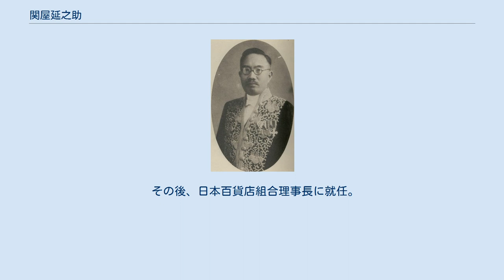関屋延之助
関屋延之助 関屋 延之助（せきや えんのすけ / のぶのすけ、1888年（明治21年）6月22日 - 1975年（昭和50年）7月21日）は、日本の内務官僚。
官選県知事、弁護士。
 石川県鹿島郡崎山村三室（現在・七尾市）出身。
関屋助右衛門の四男として生まれる。
第四高等学校を経て、1914年（大正3年）、東京帝国大学法科大学法律学科（独法）を卒業。
1913年（大正2年）11月、文官高等試験行政科試験に合格。
大学卒業後、内務省に入り和歌山県地方課に勤務、その後、同県那賀郡長となる。
 以後、和歌山県警視、滋賀県理事官、京都府理事官、岐阜県警察部長、北海道庁拓殖部長、1931年（昭和6年）12月に新潟県書記官・内務部長などを歴任。
 1932年（昭和7年）6月28日、山梨県知事に就任。
1935年（昭和10年）1月、熊本県知事に転任。
1936年（昭和11年）4月、新潟県知事に転じ、1938年（昭和13年）6月、兵庫県知事となる。
1939年（昭和14年）4月、兵庫県知事を辞し退官した。
 その後、日本百貨店組合理事長に就任。
戦後、1947年（昭和22年）に弁護士として活動を始めた。